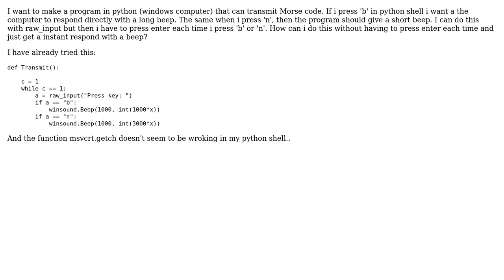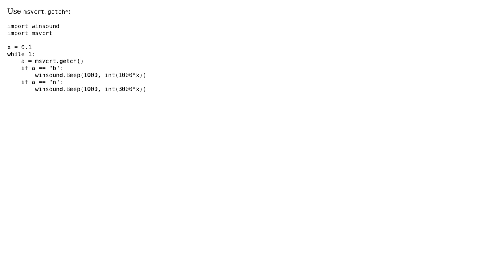keyboard input in python for morse code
With thanks & praise to God, and with thanks to the many people who have made this project possible! You are responsible for your own actions.